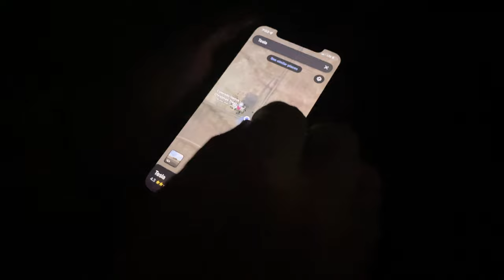1,000 HOMES BURNED! Marshall Fire & Middle Fork Fire as Seen From Lookout Road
Hundreds of homes and businesses have been lost. The entire cities of Louisville and Superior were evacuated. We can only hope that tonight the winds die down and that tomorrow's snows can help rescue teams bring these fires down.

UPDATE: This fire was started by illegal trash burning on a RED FLAG day, local cult church to blame.